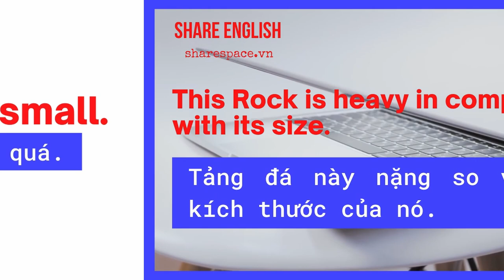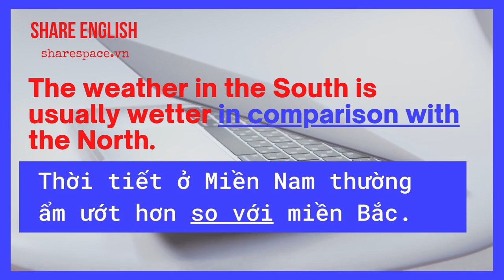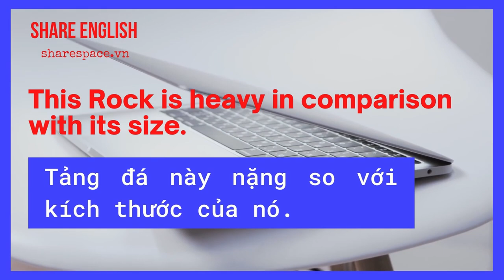[Share English] Learn English with "in comparison with"